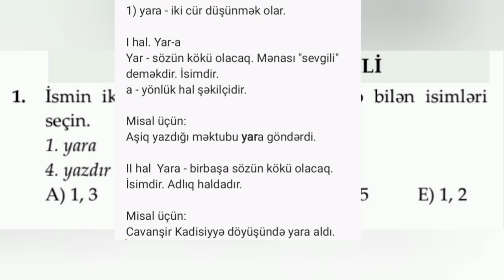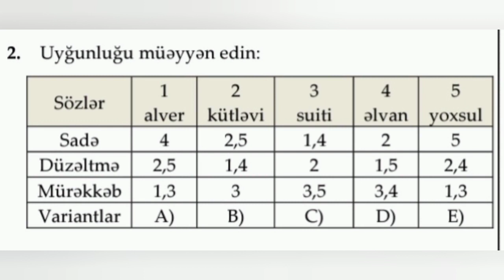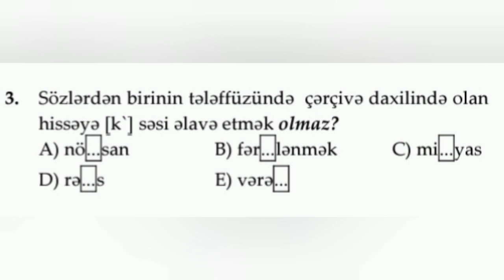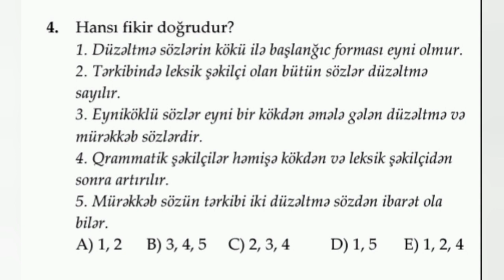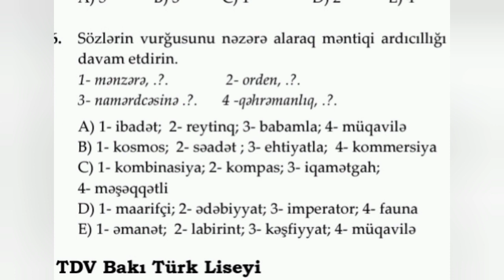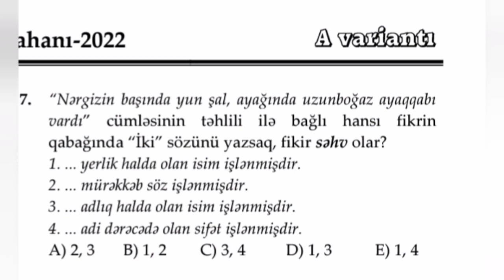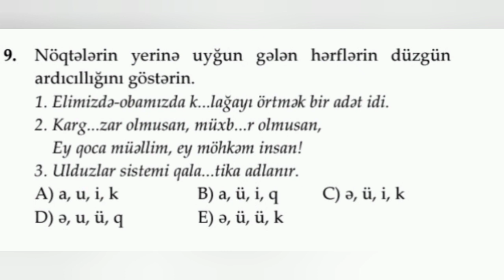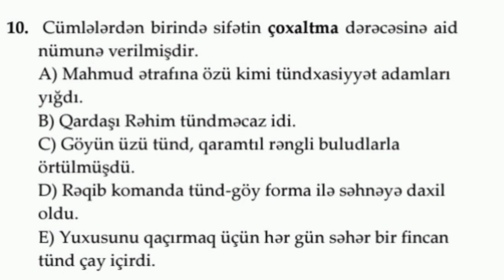Bakı Türk Liseyi: 5-ci sinif qəbul imtahan suallarının izahı (ilk 10 sual)